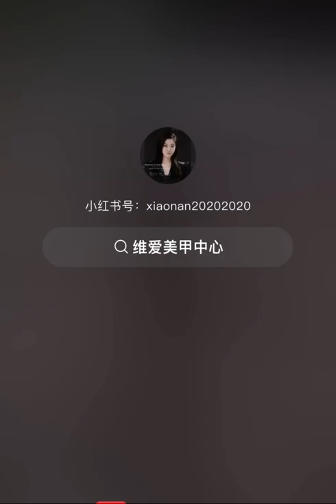Beautiful butterfly Nail Art Painting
Creative Nails Art Design
Nails Painting